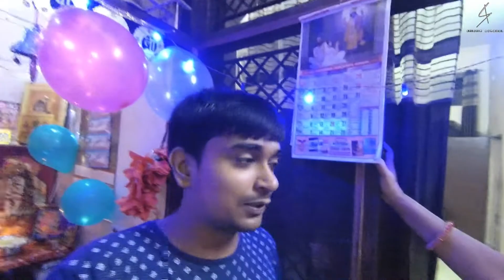People watching us. let them watch bro || Celebration hi Celebration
Hello Everybody.
Namaste.
Adaab.
Satsriakal.

I hope you all are absolutely Fine.

Too milte hai aise kisi achi se vlog mai till then bye bye take care have a nice day.
With that said as always.
MOJ LO ROJ LO NAHI MILE TO KHOJ LO

Hey! Guys
Videos based on lifestyle, adventures, Traveling, Moto Vlogging.

Thanks a lot for visiting my channel & Videos 😊